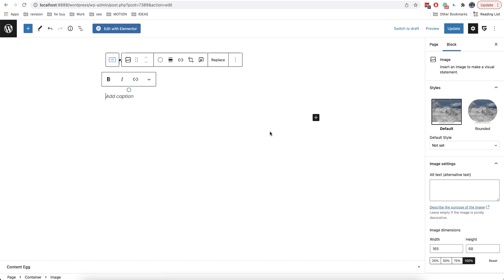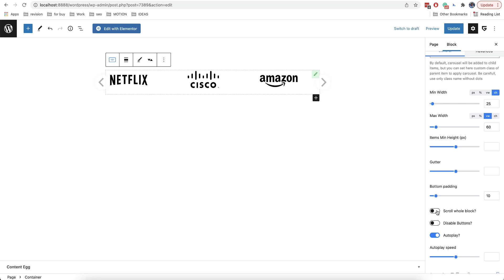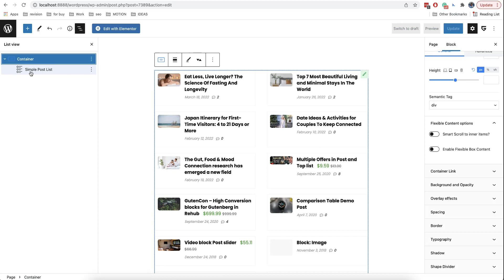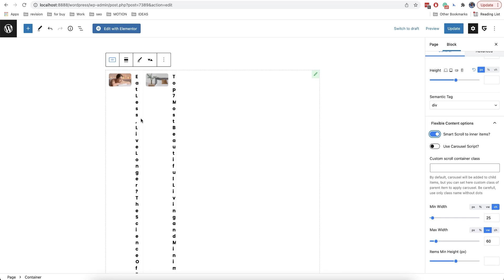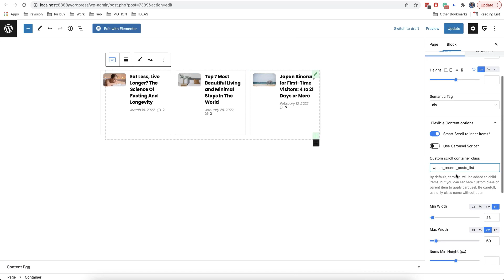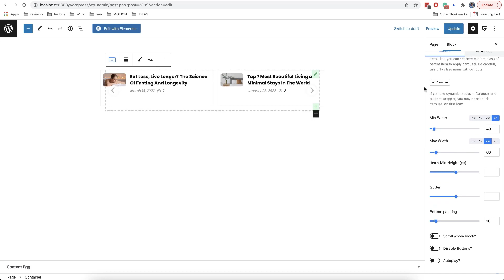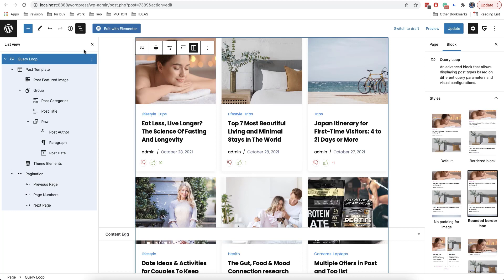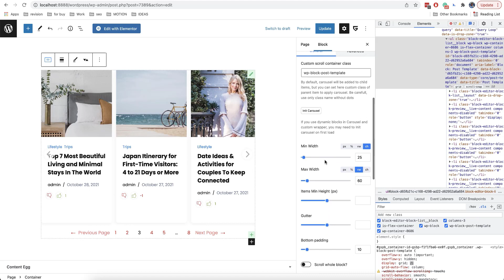How to add carousel to any block in Wordpress Gutenberg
Do you want to turn any post or images block to carousel? New unique feature of free Greenshift plugin can help you to do this

If you need theme with high quality Gutenberg blocks, check Rehub